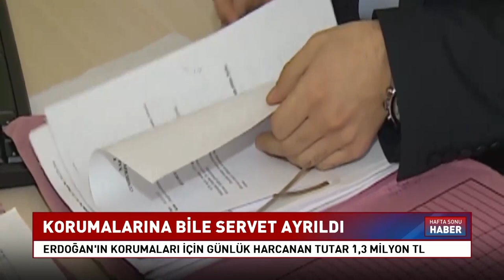Sizce Erdoğan'ın Sadece Korumalarına Günlük Harcanan Para Ne Kadar? | KRT Haber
Cumhurbaşkanı Erdoğan’ın Sayısı Sır Gibi Saklanan Koruma Ordusu İçin Sadece Bu Yılın İlk Dört Ayında Toplam 155 Milyon Lira Harcandığı Ortaya Çıktı. Erdoğan’ın Korumaları İçin Yapılan Günlük Harcama Bile Yaklaşık 1 Milyon 300 Bin Lirayı Buluyor.

1_ Soylu'nun İşaret Ettiği Emniyet Genel Müdür Yardımcısı Meydan Okudu! | Gün İzi

2_SON DAKİKA... Mehmet Ağar Görevden Alındı! | Gün İzi

3_Sedat Peker'den Dikkat Çeken "Ümitcan Uygun" İddiası | Hafta Sonu Haber

4_O Provokatör Bakın Kim Çıktı? | Hafta Sonu Haber

5_Özışık Kardeşlerin İş Yerine Polis Baskını | Hafta Sonu Haber

6_Yine Oldu.. Eski İmam-Hatip'ten Erdoğan'ın Önünde Atatürk'e Hakaret!  | Hafta Sonu Haber

7_Taliban İlk Basın Toplantısını Yaptı.. Taliban Yetkilisi Hangi Soruyu Cevapsız Bıraktı? | Günaydın

9_Sedat Peker'den Olay Yaratacak Yeni Görüşme Kaydı.. | Hafta Sonu Haber